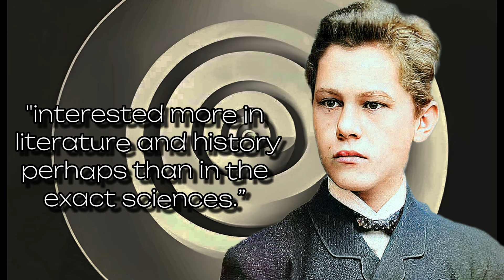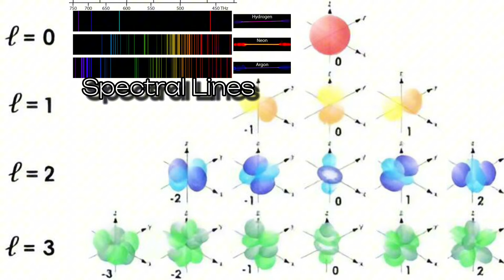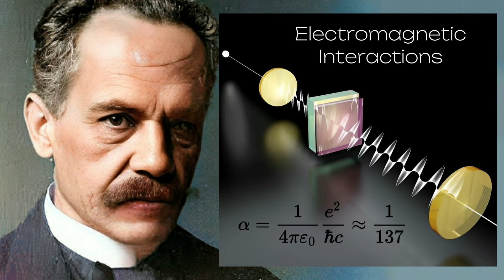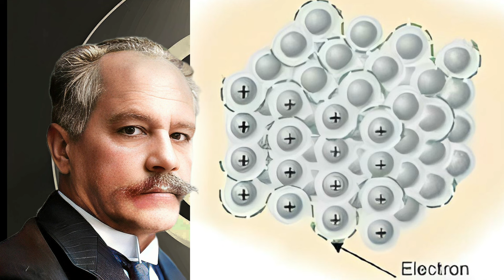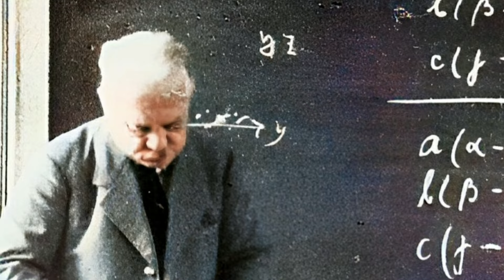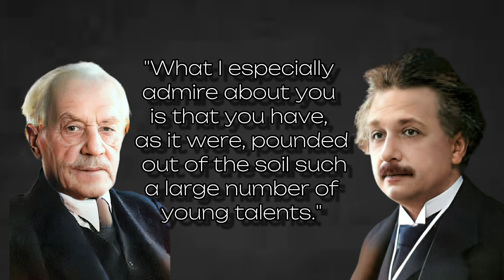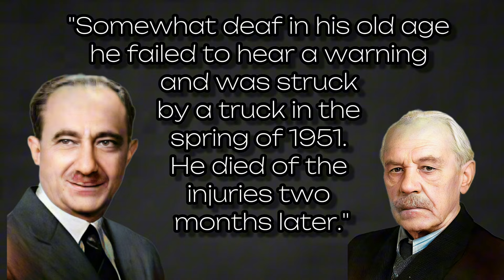Arnold Sommerfeld: The man who should have won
10 Facts about Arnold Sommerfeld. The great mentor and quantum physicist. Touching on his early life, the Fine-structure Constant, expansion of the Bohr Model, his family, his world tour, his students and 4 more.

A good biography on Sommerfeld. I find this site is great in general.